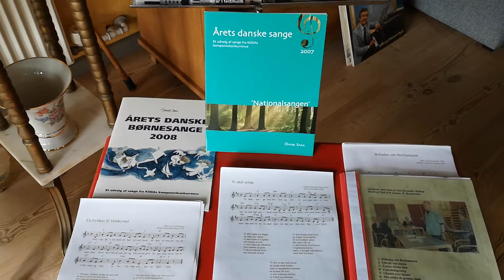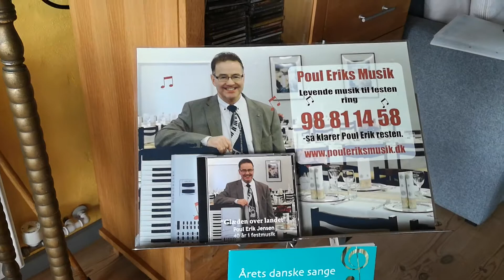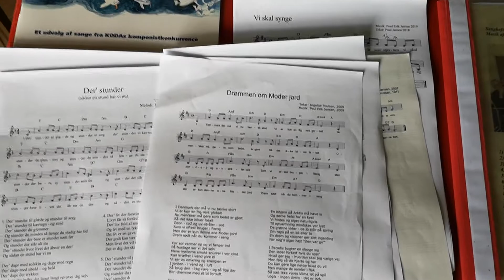Nodestand PoulEriksMusik.DK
Værsgo` - en lille udstilling af en del af egne melodier til digte af f.eks.: Jens Rosendal, Ballum , Poul Jansen, Hirtshals, Leif Toft Hansen, Ribe, Holger Drachmann, Ingelise Poulsen, Hans Kragh- Jakobsen.
Noder kan helt gratis printes ud fra min hjemmeside:

dk og de fleste sange er også indspillet så man kan høre melodien og synge med.